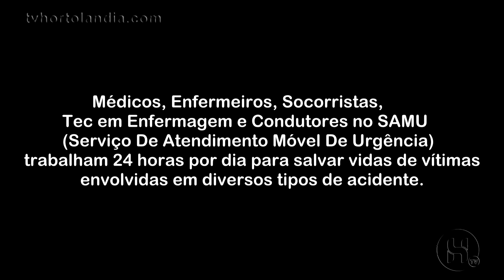Estréia Dia 22 De Março – EMERGÊNCIA CIDADE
SAMU de Hortolândia trabalha para uma cidade com mais de 300 mil habitantes entre trânsito caótico e acidentes quase todos os dias. Médicos, Enfermeiros, Socorristas, Tec em Enfermagem e Condutores no SAMU (Serviço De Atendimento Móvel De Urgência) trabalham 24 horas por dia para salvar vidas de vítimas envolvidas em diversos tipos de acidente.

Durante as últimas semanas, nossa equipe acompanhou de perto o trabalho dos profissionais do SAMU e vai mostrar na primeira temporada, o acompanhamento de perto durante o atendimento de pessoas envolvidas em acidentes na cidade de Hortolândia-SP.